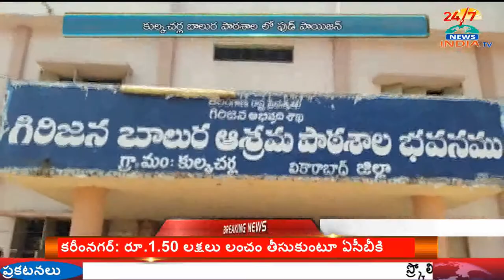Food Poisoning In Social Welfare Boys Hostel | Students Respond About | INDIA TV Telugu